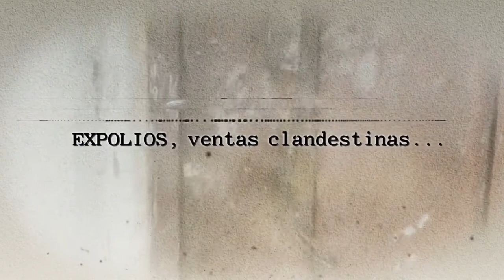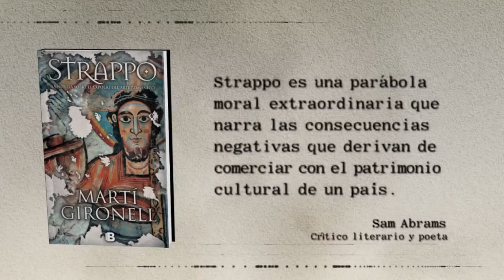Strappo - Martí Gironell - Ediciones B - Booktrailer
Después del éxito de El primer héroe, Martí Gironell nos brinda una novela histórica diferente. En este caso recrea el expolio de las pinturas románicas transportándonos, con brillante agilidad, al siglo XII y principios del siglo XX.

En el verano de 1919 Franco Steffanoni aplica la técnica del strappo para arrancar unos murales de más de mil años de antigüedad en Santa Maria de Mur. El encargo lo ha hecho un anticuario, Ignacio Pollak, por orden de un industrial amante del arte, Luis Plandiura. Así empieza el expolio del arte románico a manos de personajes sin escrúpulos. Los tesoros que contienen las iglesias del Pallars y el valle de Boí no están amparados por ninguna legislación que los proteja, de ahí que sufran robos y expolios entre ventas clandestinas, engaños y medias verdades. Joaquim Folch y Torres, desde Barcelona, y Ton de cal Soldat, desde el Pallars, lucharán para evitar lo que se ha convertido en un dilema: arrancar para conservar o para negociar.

Strappo retrata la tenacidad de unos y la codicia de otros para conseguir los tesoros que guardaban las iglesias que antes no valoraba nadie y que ahora son patrimonio de la Humanidad según la Unesco.

¿Te ha gustado el vídeo? Comenta y compártelo ;)
¡A nosotros nos encantará leer tu opinión!